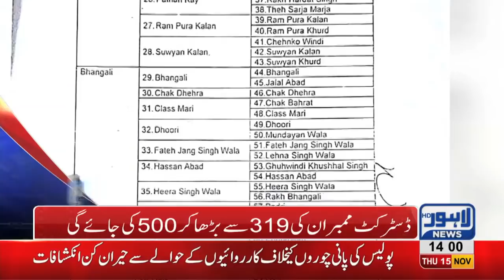02 PM Headlines Lahore News HD – 15th November 2018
Watch Latest News:
MMA organizes Million March, Punjab Assembly Senate Elections, Polling begins, Hamza Shehbaz Appears before High Court, 6 Dead in truck accident near Sundar, Pakistani actor Asad Malik apprehended for carrying weapons at Lahore airport, Rain pours in different areas of Lahore, Bushra Imran visits Fountain House, Zainab’s father meets CJ at his residence, Nawaz Sharif and Khaqan Abbasi to appear before LHC in treason case, IG Punjab assures to de-politicize police, Lahore among worst polluted cities, Celebrations of 12th Rabi ul Awal begins, Aasia Bibi released from Multan Jail, Hindu Community in Pakistan celebrates Diwali, PTI Govt decides to distribute cash prizes among police officers injured in TLP protest, Gas shortage prevails in Lahore, Fawad Chaudhry launches action against violent protesters, Gas load shedding starts in different areas across city, Petrol prices witness sharp increase, Dolphin Force officer opens fire at local, Poultry prices witness sharp increase, Dry Fruit prices increases, , Immense traffic jam in Lahore, Scuffle breaks out between locals and traffic wardens, Dollar prices witness sharp increase, Oil tanker collides at Waris Meer underpass and much more.